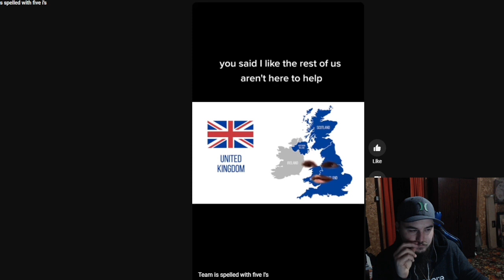Habitual Linecrosser: Team Is Spelled With Five I's Reaction